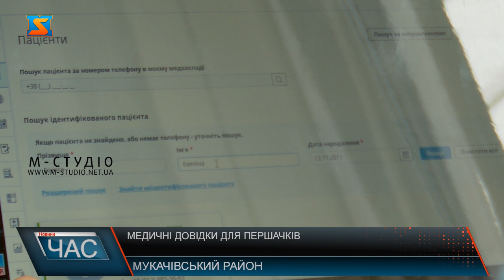Медичні довідки для першачків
Міністерство охорони здоров’я затвердило єдину медичну довідку, яку мають отримати майбутні першокласник  для вступу до школи. Батькам майбутніх школярів не потрібно проходити огляд у різних спеціалістів, а отримати необхідний документ можна у сімейного лікаря. Медичні огляди для зарахування дитини до дитячого садка або школи є обов’язковими. При цьому для отримання довідки в дитини повинні бути щеплення згідно з Національним календарем профілактичних щеплень. Лікарі розповідають, що зараз батьки майбутніх школярів вже починають звертатися до сімейних лікарів за отриманням довідки, та наголошуюють, що не варто зволікати з отриманням необхідного документу. Дитина може пройти огляд у будь-який час протягом року, не тільки влітку. Медичні довідки, що були видані до 1 жовтня 2023 року, вважаються дійсними протягом року.